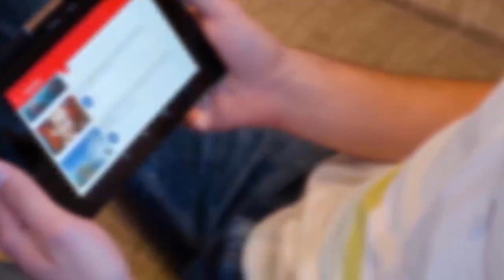AK Parti'nin CHP'den Öğrenecekleri Var! ŞAKA DEĞİL!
İyi seyirler! 📣